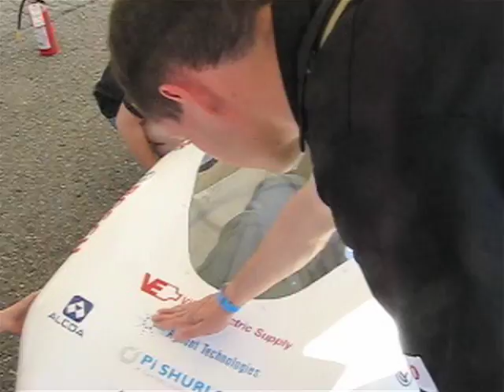Michigan Tech Supermileage Team Gets 1,140 miles per gallon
Michigan Tech Supermileage Systems Enterprise Team Gets 1,140 mpg in SAE Supermileage Competition in June 2009; The team also earned Best Design. Students in the Society of Automotive Engineers Supermileage competition design and build a single-person, fuel-efficient vehicle powered by a small four-cycle engine. The winner is chosen based on design and miles per gallon.